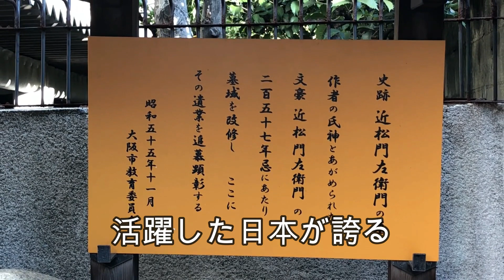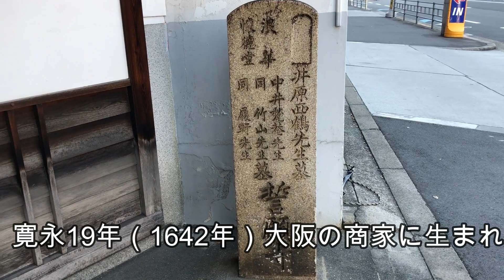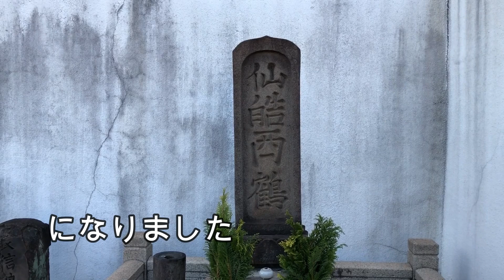【風景 お墓】Osaka Metro まちさんぽ 近松門左衛門・西鶴・初代中村鴈治郎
谷町線9丁目駅を降りて井原西鶴・近松門左衛門・初代中村鴈治郎の墓所を尋ねる。